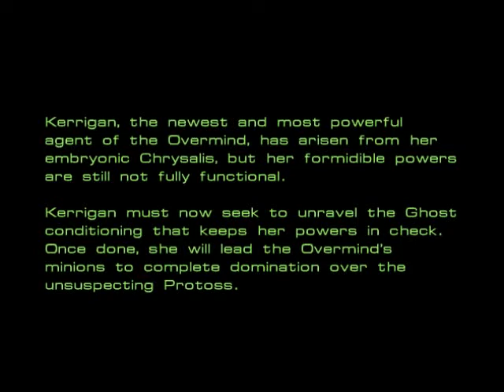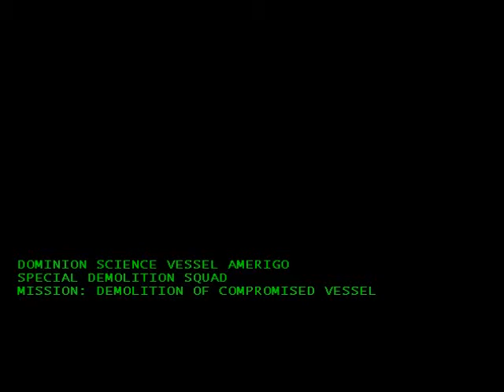Lets Play Starcraft Part 15: Awakening Kerrigan's Hidden Powers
Want to chat? Discuss random shiz?

Kerrigan has now become a powerful agent, but knows that her true powers are still locked from Confederate conditioning meant to limit the psychic powers of their Ghosts. Kerrigan wishes to undo this and attain her full powers so that she may become the most powerful entity under The Overmind's control. Zasz, however, voices his opposition to her personal goals as a means of subverting his master's will.